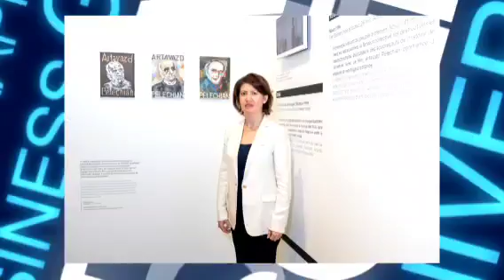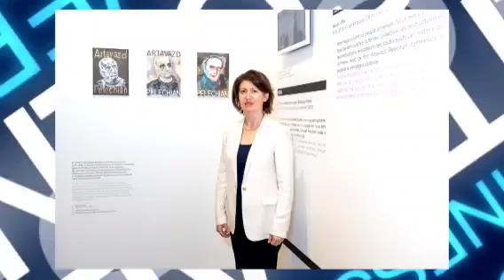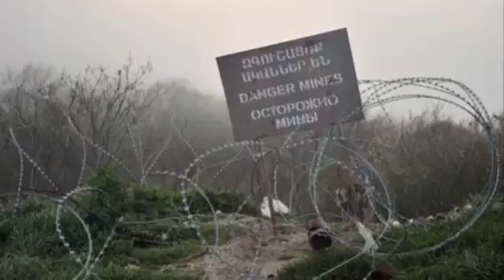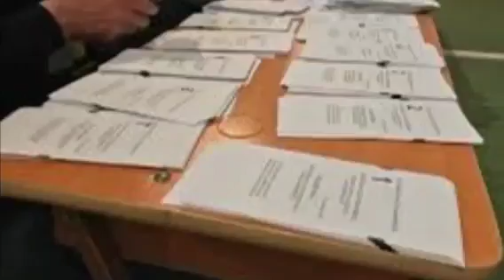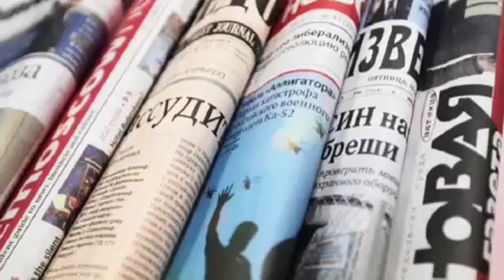Գրզոն Ցնցեց! 3 րոպեյից Հուժկու Հարված Էրդողանին